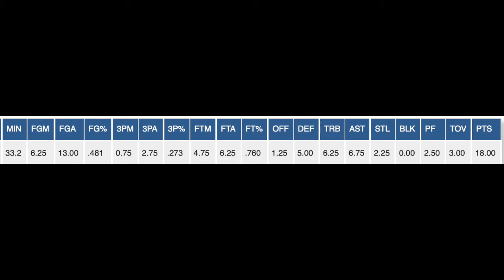Tramaine Isabell Macedonian SuperLeague Highlights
Averages: 18 points on 48% FG, 7 assists, 6 rebounds, 2 steals